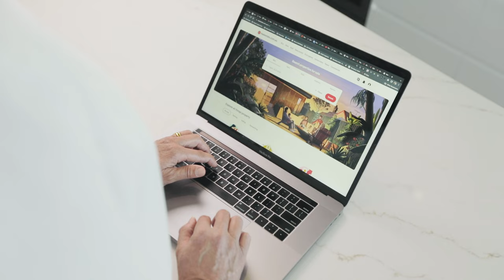Maynard Property Group | Brand Video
Brand - Maynard Property Group

Unfaded Films is a boutique video production company based on the Gold Coast of Australia.